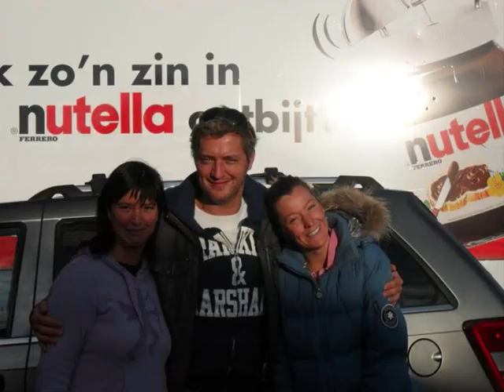equiclub pepingen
Equiclub, manège Pepingen,memories,...